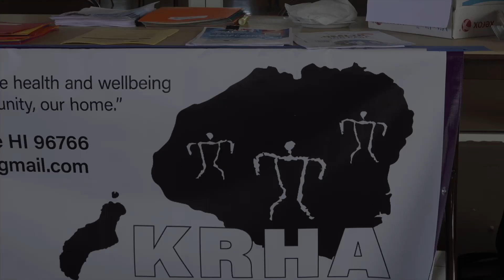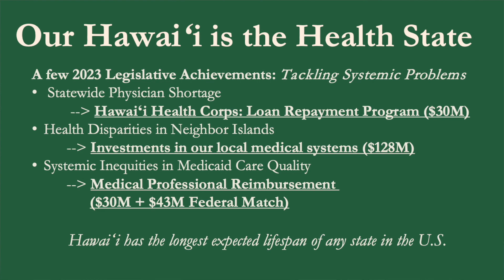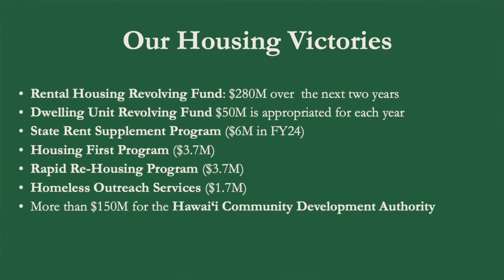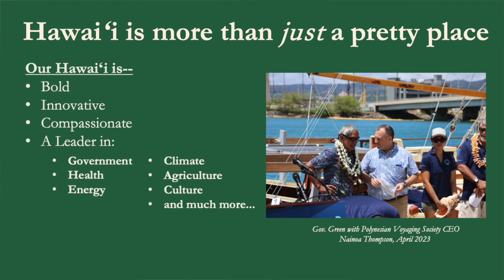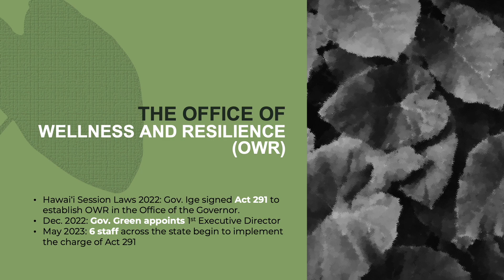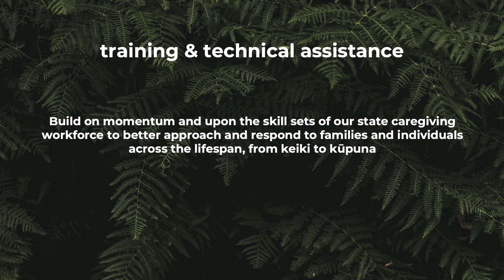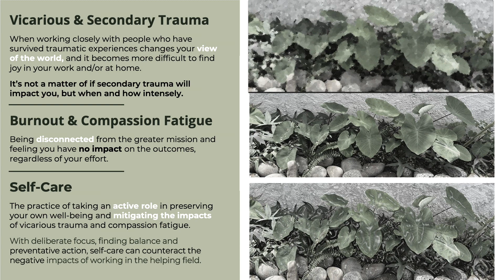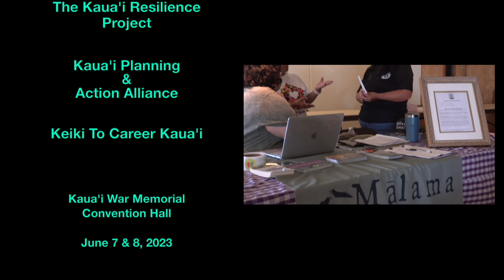Ola Pono O Kaua'i Day 2, Part 1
​ @KeikiToCareerKauai   on youtube